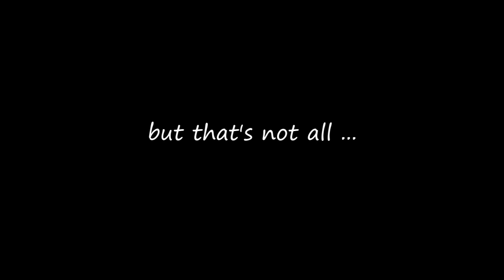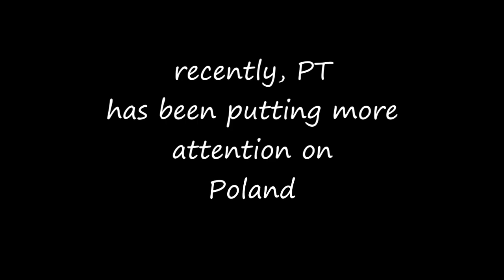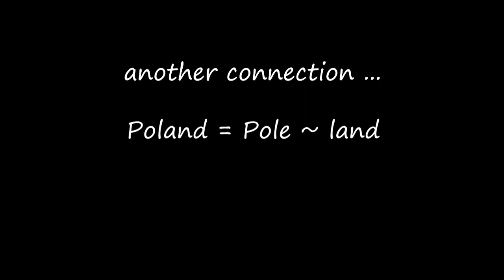CROP CIRCLE in Poland !!!